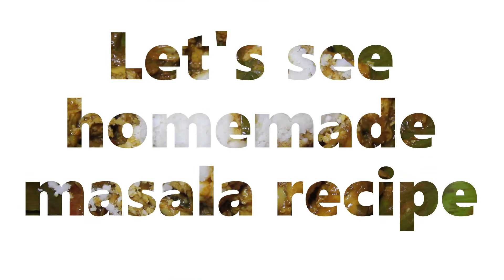SIMPLE CHICKEN CURRY | CHICKEN GRAVY I KERALA STYLE CHICKEN CURRY | NADAN KOZHI CURRY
Hello friends...
This time i am sharing with you a video taken during one of my busy day cooking..

 I have also shared the recipe for a special garam masala which can be used in biriyani as well as in any curries which demands that taste..

I used to prepare this masala and keep in an airtight container for future use. I used to use in veg stew, chicken recipes as well as in any kind of biriyanis...

You can comment your suggestions as well.  See you soon with another recipe video!!

Thanks
Anusha's taste lounge !!